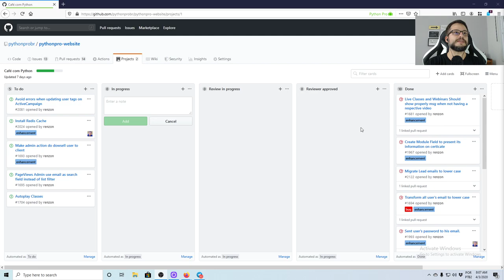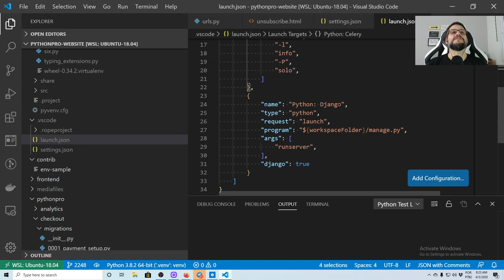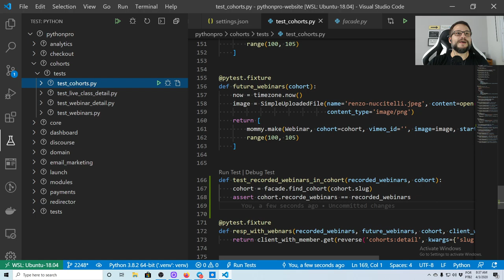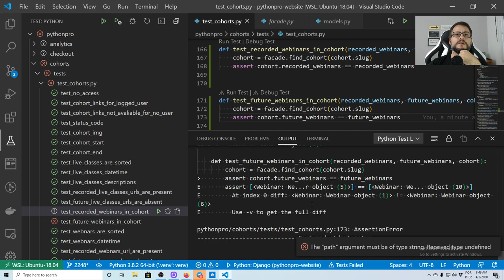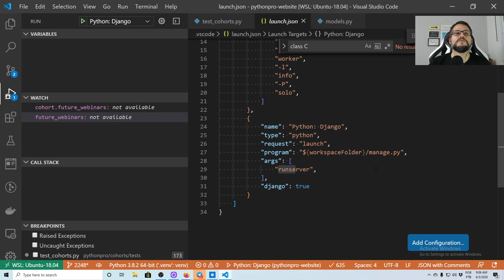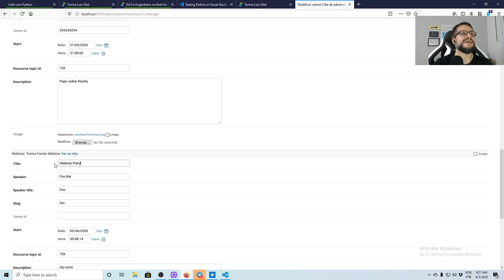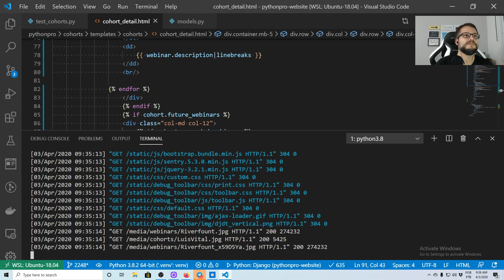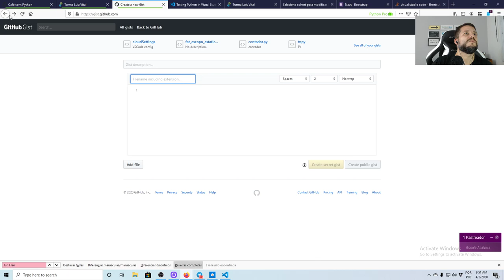Como apresentar conteúdo de acordo com status no Django?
Nessa aula separamos webinários gravados de pendentes em colunas dentro da página de turma do curso Python Pro